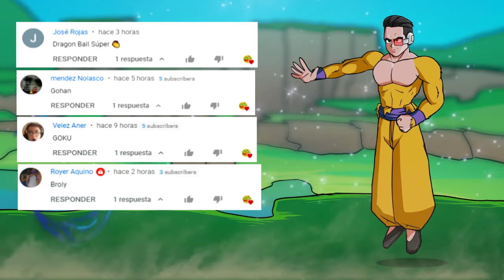Zeno Sama es DERROTADO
Zeno Sama es derrotado en la nueva saga de Dragon Ball Super 2.

Gracias por el apoyo: Dragon Superior.